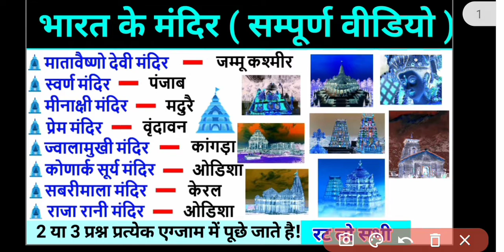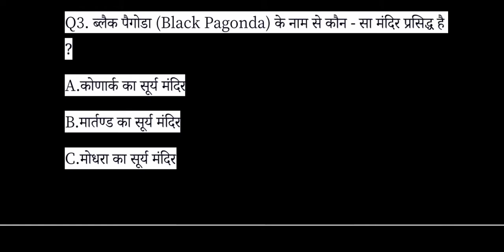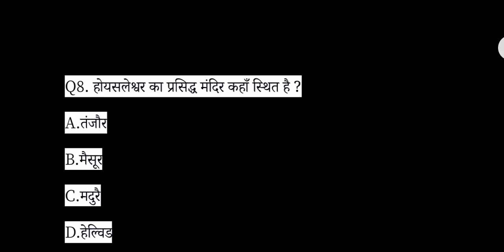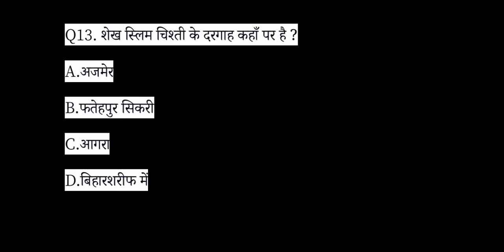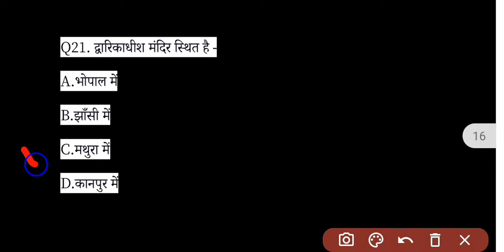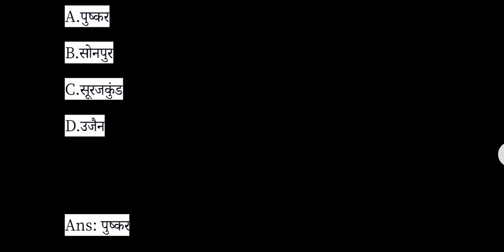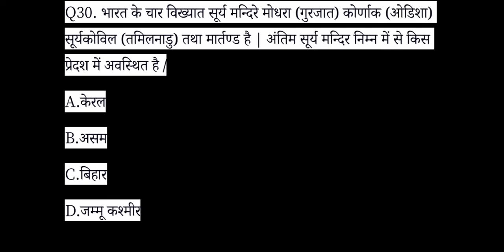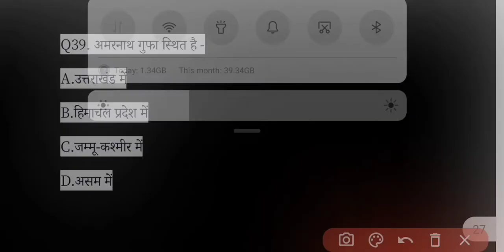भारत के मंदिर | Most Important Temples in India | Bharat ke mandir | SSC GD QUESTION | GK Question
ram mandir
ayodhya ram mandir
hanuman chalisha
shri hanuman chalisha